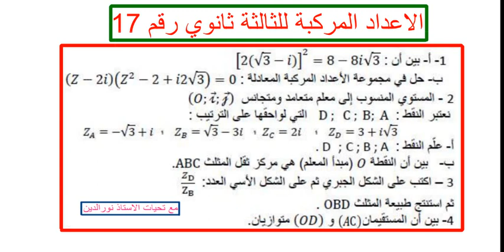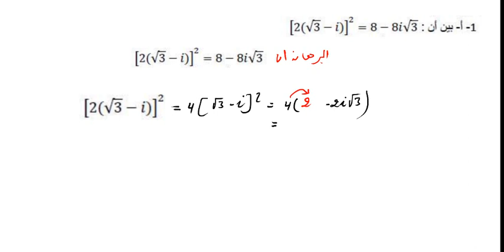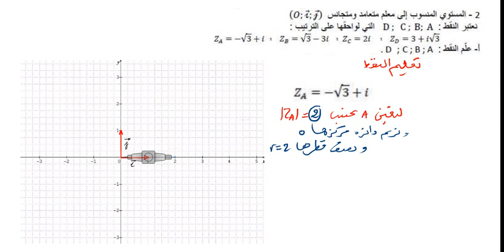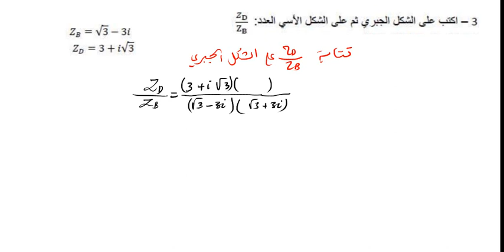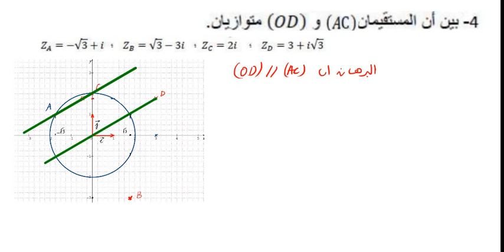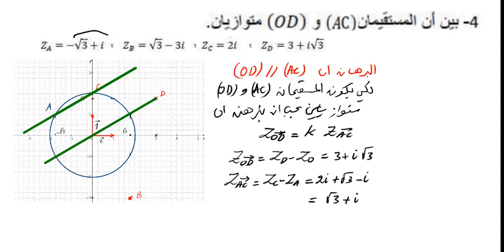الاعداد المركبة للثالثة ثانوي رقم 17